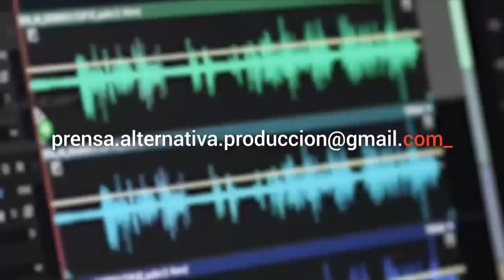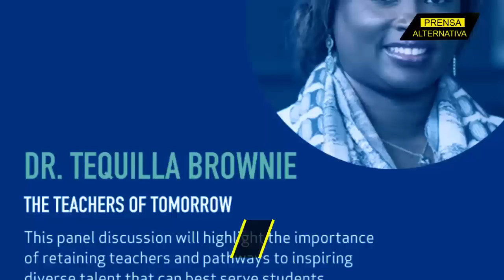EEUU se queda sin maestros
La falta de maestros por bajos salarios y cansancio laboral ponen a temblar al sistema educativo en ese país.

Jefe de Prensa: Enzo Anchante